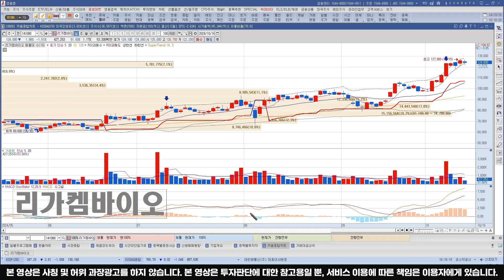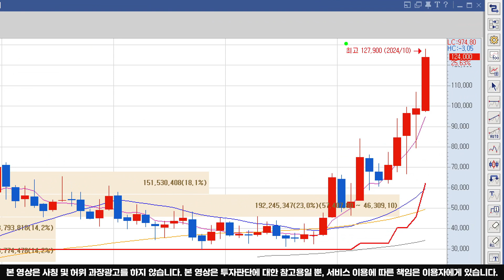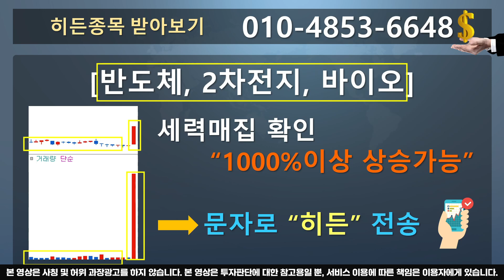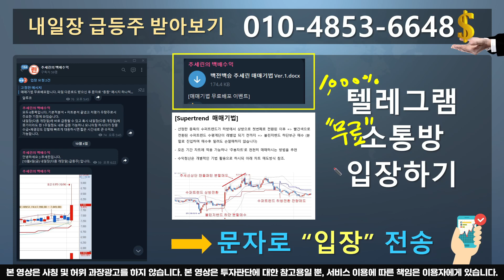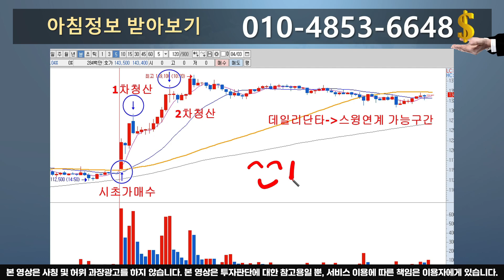[리가켐바이오 분석] 세력들의 275만주 매집가격라인에 대해 알아봅니다.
⭕리가켐바이오 세력들이 275만주 가장 많이 매집한 가격라인과 함께 공매도세력의 이탈을 포착했습니다. 향후 주가는 아직 강한 에너지를 내포한 상태로 기간조정을 보이다가 급등패턴을 보일 것으로 예상됩니다.

🧡'내일장 급등주' 매일매일 정보받기 +
     '백전백승 추세린의 매매기법' 무료다운로드 이벤트!!!
     ▶ 아래 채널에서 확인하세요.^^

🔥추세린의 백배수익 채널 (매매기법 및 내일장 급등주 정보공유중) 입장링크
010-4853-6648 (문자전송: "입장") : 문자로 "입장"이라고 보내신 후 위 링크로 입장신청 해주시면 순차적으로 입장 승인해 드리고 있습니다.